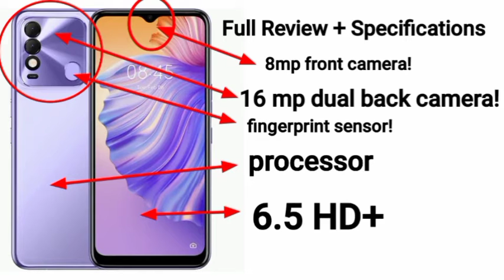Tecno spark 8 price in pakistan & Full review | Tecno spark 8T under 20k King phone pakistan#youtube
Tecno spark 8 price in pakistan | Tecno spark 8|Full review +specifications
Asslam o Alikum friends this is urdu dot com and I am Uzair Akhtar in this video I am going to review about Tecno spark 8.
Tecno spark 8 is a upcoming smartphone in pakistan.
tecnospar8t
Tecno spark 8T price in pakistan
Tecno spark 8T price in India
Tecno spark 8T price in tamil
Tecno spark 8T price in Bangladesh